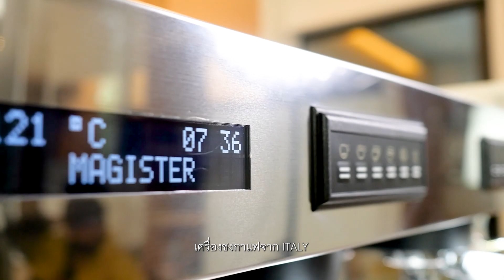ฟรีครับ!!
เราไม่อยากให้คุณพลาด
ถ้าไม่อยากพลาด ต้องดูคลิปนี้...

อยากซื้อเครื่องชงกาแฟดี ๆ ที่นี่น่ะมีไหม
ถ้าไม่อยากพลาด ว่า Worldwide Coffee มีอะไรจัดให้ ที่ทำให้ธุรกิจคาเฟ่ของคุณสุดปัง ต้องดูเลย!